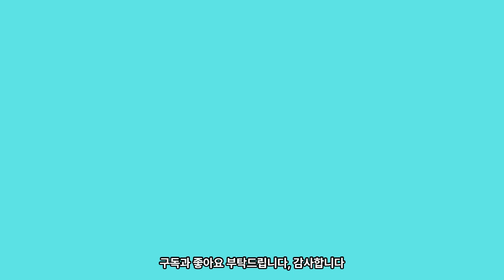B.A.P의 수상 트로피, 왜 필리핀 중고 숍에서 나타났을까? 4000원 실화!??